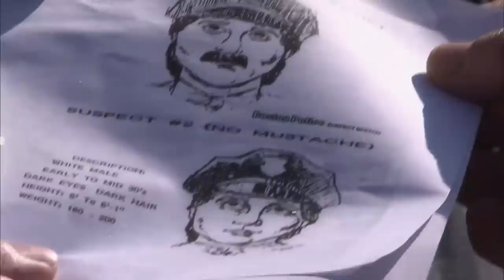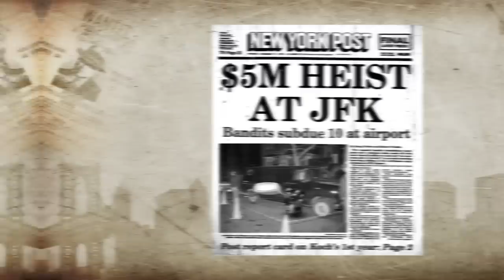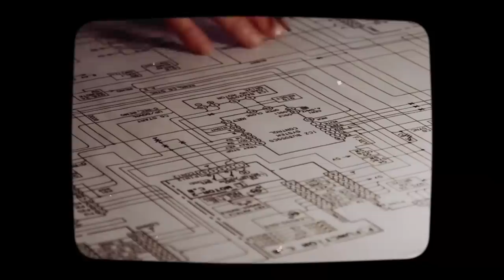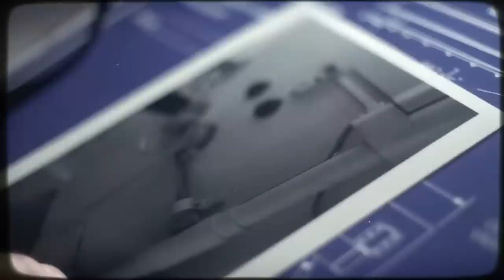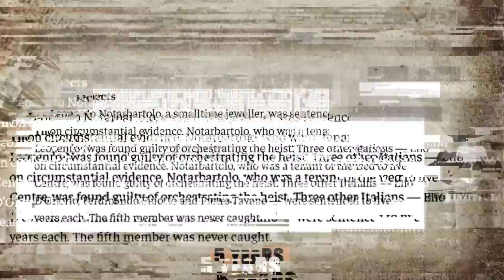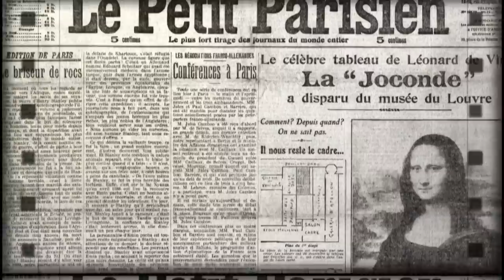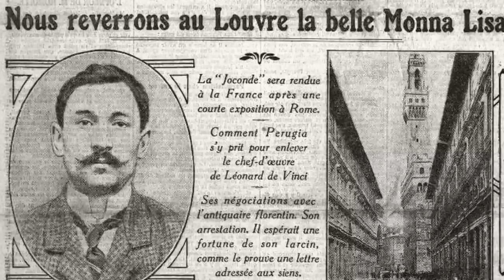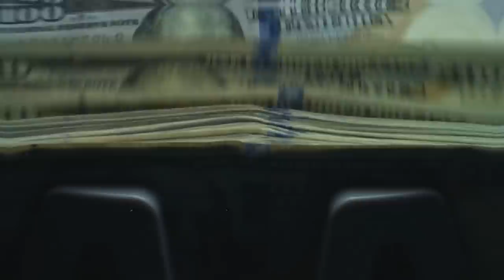The Most Perfect Heist Of All Time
murder and allegations